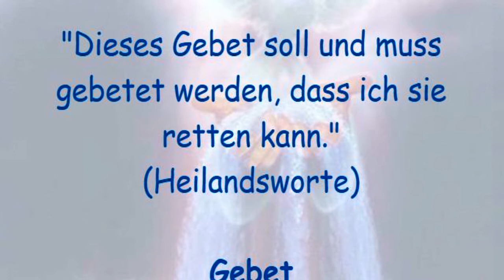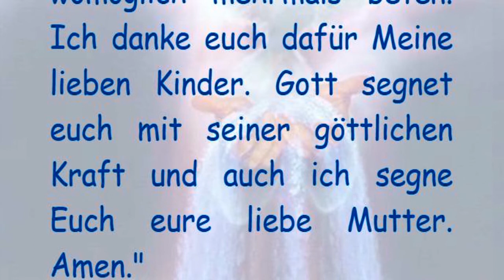STELLVERTRETEND REUE ERWECKEN FÜR ALLE STERBENDEN